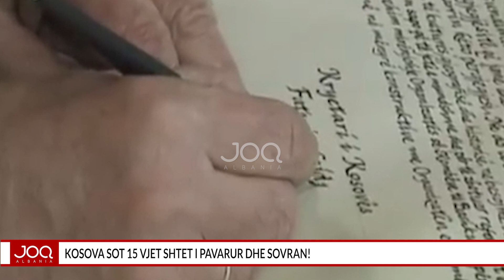Kosova sot 15 vjet shtet i pavarur dhe sovran!